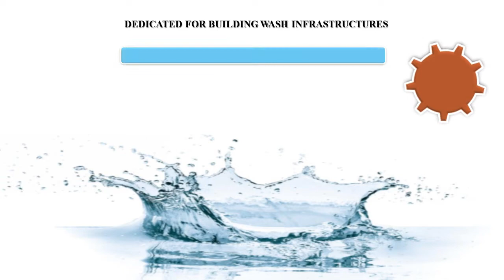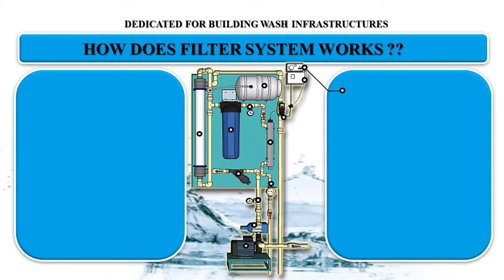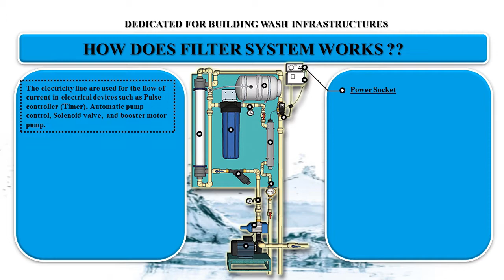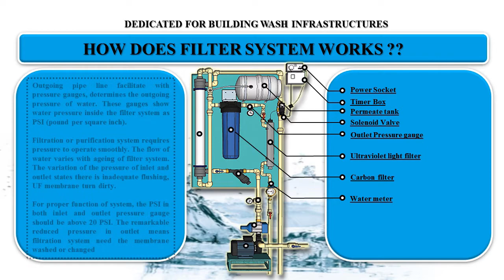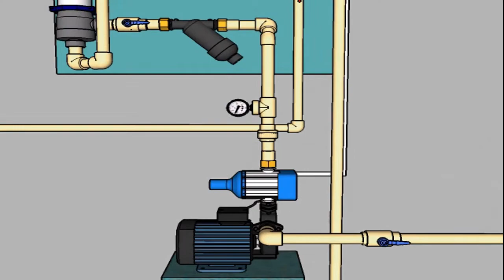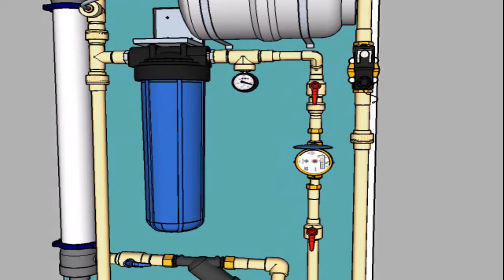How does filter system work? UF system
Splash Nepal has been installing numerous filter system in many government educational institution in different part of nation . This video describes how the filter system really works.

Also, your feedback are heartily welcomed.